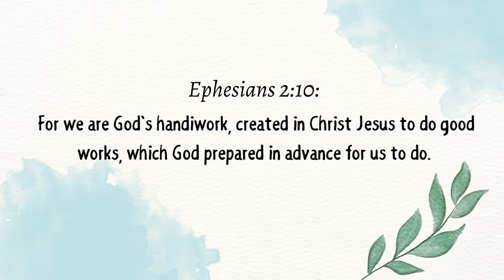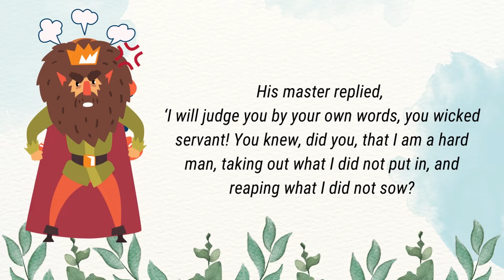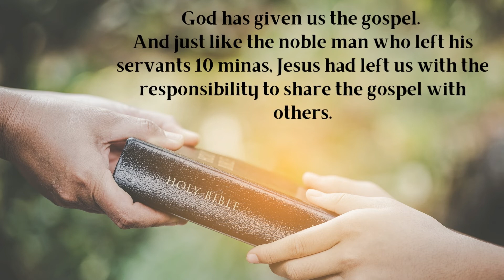Parable of the talents - Gillian & Samantha Tang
Gillian & Samantha share a story on the parable of the talents from Luke 19:24-26.